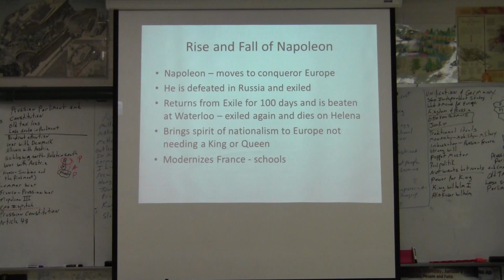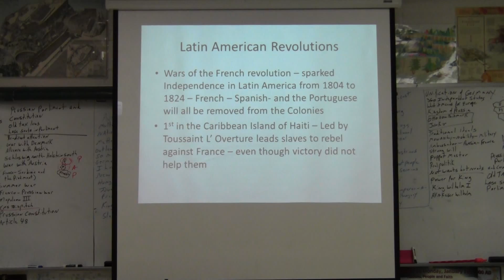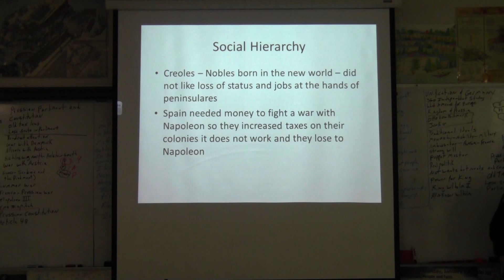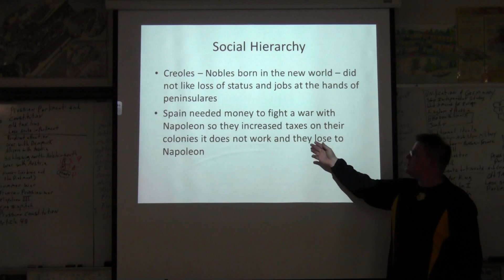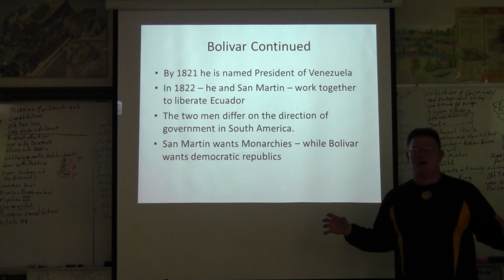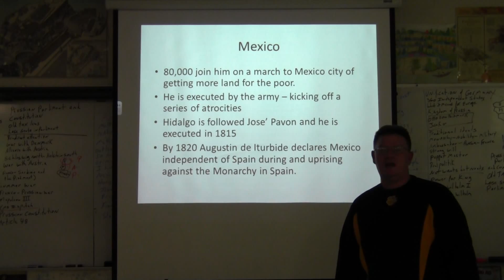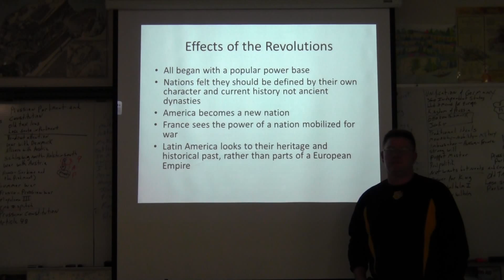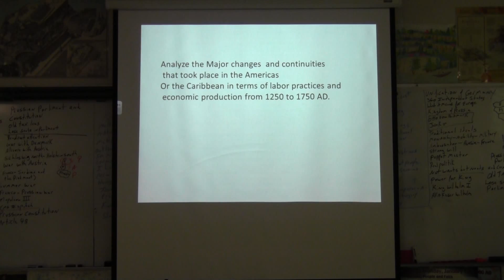AP Recap of Latin American Revolutions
AP Re-cap of Revolutions in Latin America